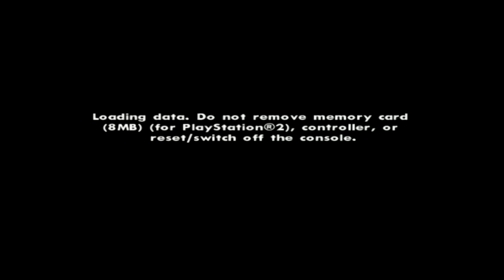Grand Theft Auto: San Andreas: Let's Play SA Part 40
Welcome to the fourth series on my channel.  I will be reliving Grand Theft Auto: San Andreas while reminiscing about whatever comes to my mind about that time in my life.  So, if you enjoyed Grand Theft Auto V you can see what it looked like twelve years ago.  The funny thing is that you can do the most stuff in this game out of all the Grand Theft Autos so far.  Maybe Grand Theft Auto VI will take some cues from this game.  Okay, this description has gone on long enough. Parental Discretion is advised.